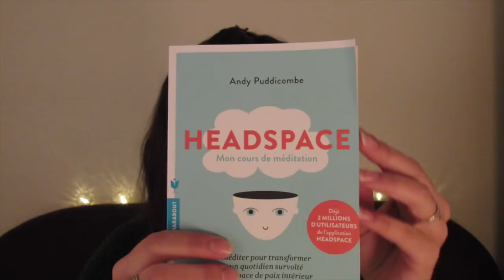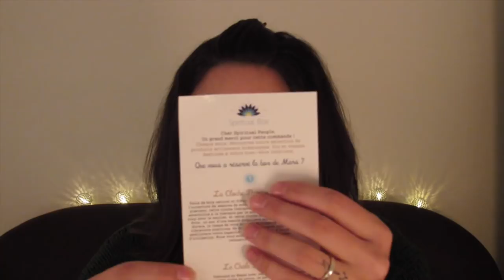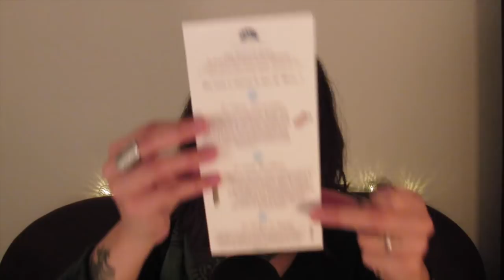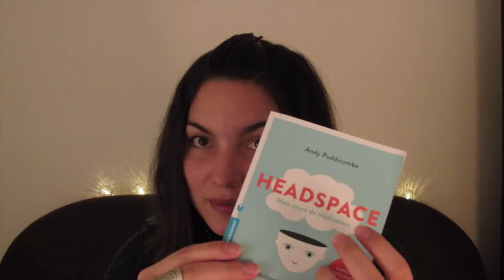ASMR 📦 Unboxing Spiritual Box * Chuchotements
CLIQUEZ EN DESSOUS N'oubliez pas vos écouteurs pour plus de détente ! Je vous propose ce soir une vidéo ASMR avec l'ouverture de la superbe Spiritual Box du mois de Mars! Chuchotements et découvertes qui j'espère vous plairont.

facebook Spiritualbox france

Boite postale :
Sandra Asmr
105 Route des Pommiers
Centre UBIDOCA, 12040
74370 St Martin Bellevue
FRANCE

Sandra

* Don *
Si vous aimez mes vidéos et que vous souhaitez me soutenir, vous pouvez me faire un don sur le lien ci-dessous. Ceci n'est pas obligatoire et je continuerai bien sûr à faire mes vidéos même sans don. Je vous remercie du fond du coeur, avec ou sans don !